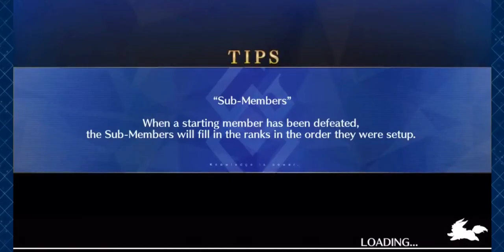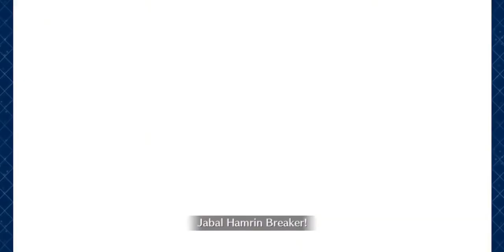How Mobile Gatcha Games Can Escape Regulations